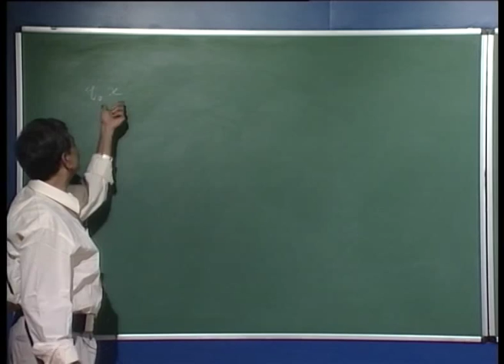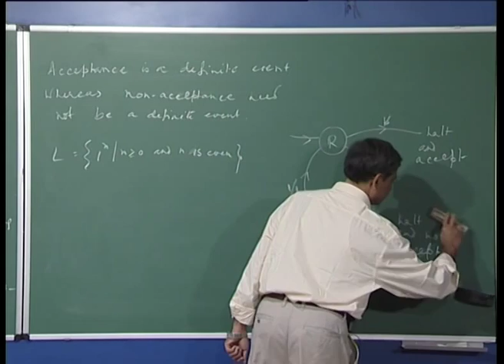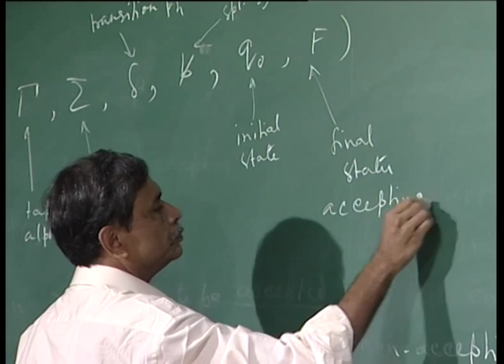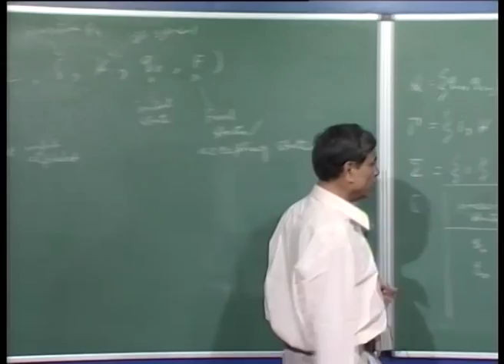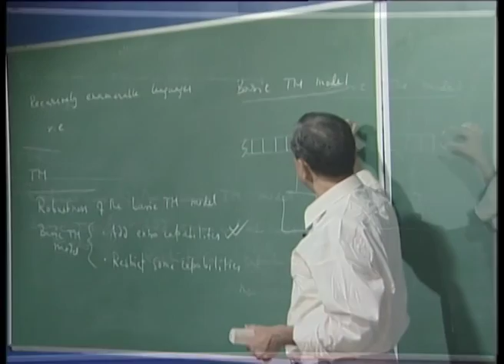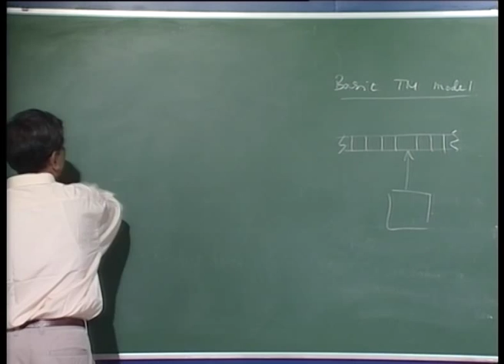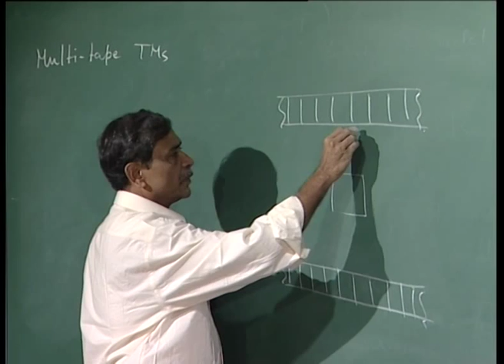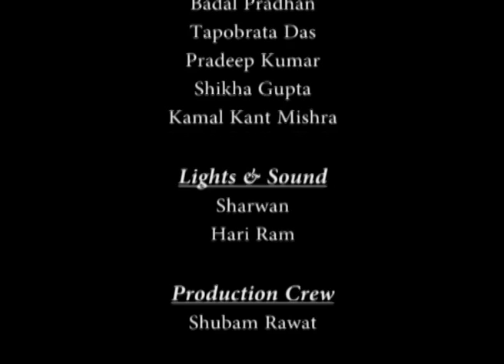Mod-01 Lec-37 Notion of non-acceptance or rejection of a string by a TM. Multitrack TM